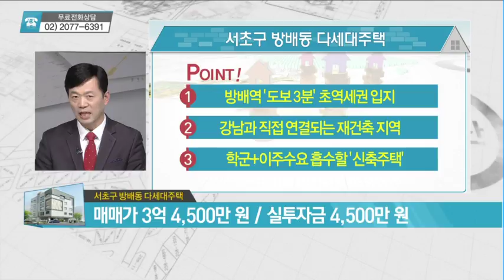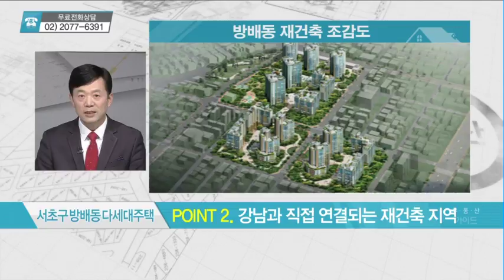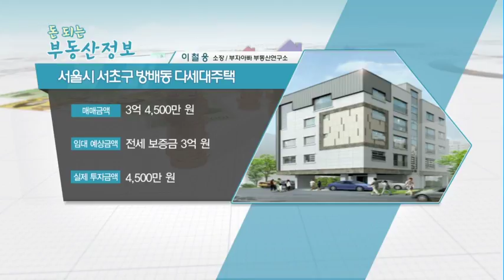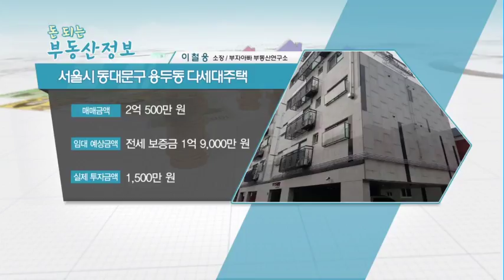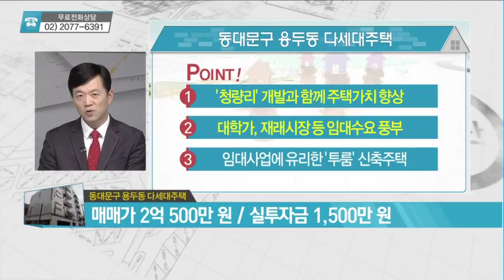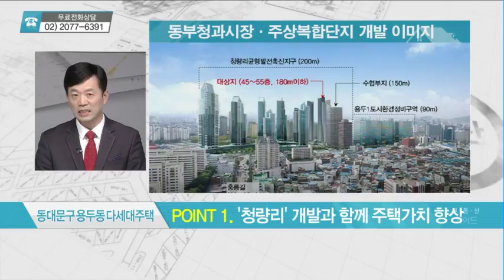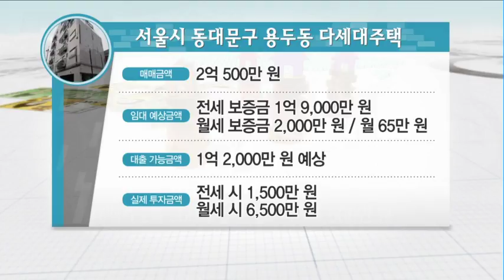[돈 되는 부동산 정보] 서울시 서초구 방배동 다세대주택 & 서울시 동대문구 용두동 다세대주택 - 이철웅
02/22 부동산 가이드